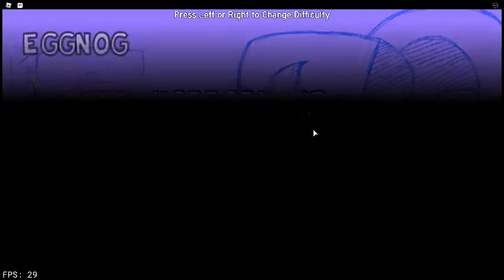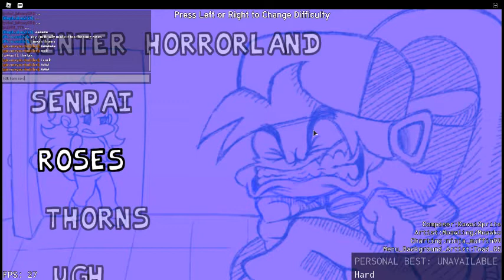idk i got mixed up